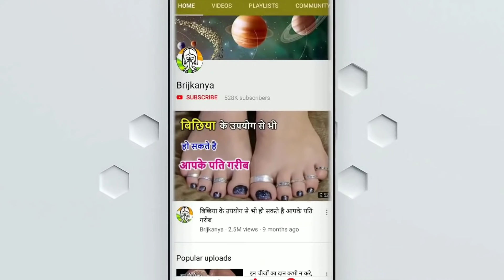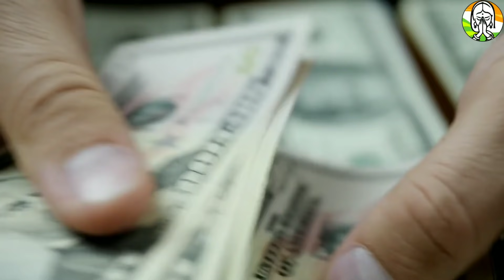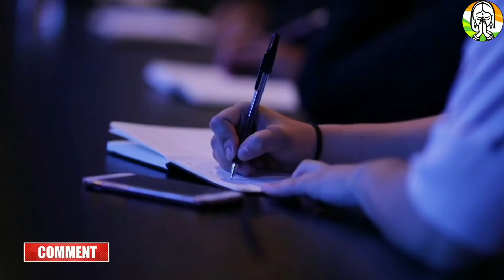26 May 2021 Chandra Grahan | 6 राशियां होंगी करोड़पति | Lunar Eclipse | 26 मई चंद्रग्रहण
26 May 2021 Chandra Grahan | 6 राशियां होंगी करोड़पति | Lunar Eclipse | 26 मई चंद्रग्रहण - 26 May 2021 Chandra Grahan | 6 राशियां होंगी करोड़पति | Lunar Eclipse | 26 मई चंद्रग्रहण